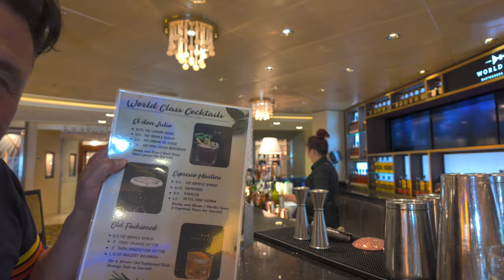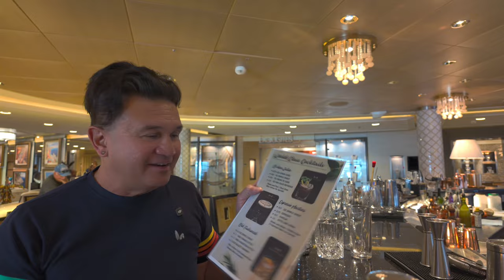Look, we make our own onboard cocktails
Celebrity Cruise Ep6 - Now to kill time on the ship we had fun on creating our very own libations! I didn't know I would love an oldfashioned This topnotch bar on the boat serves high end liquor and for the price we paid for this class to get three top shelf drinks is just an awesome deal!